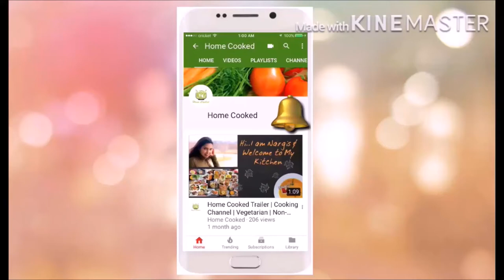✅Arvi Ka Shorba - Arvi Ka Khatta Salan in Hyderabadi style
Arvi Ka Shorba -  Arvi Ka Khatta Salan - Hyderabadi style

Ingredients -

Arvi or Colocasia–  6-7 peeled and quartered.
Onions – 2 medium sized sliced
Lamb meat with bones – 500 gms with bones
Coriander seed powder – 2 tsp
Cumin seed powder – 1 tsp
Tomatoes – 3 finely chopped

If you are a passionate foodie or love to cook, this is the right place to be. All recipes are cooked in my kitchen and tested on my better half  (by the way he is the one who encouraged & motivated me to start this channel)

KITCHEN EQUIPMENT:
Glass Bowls
Clay Pots
Hand Mixer
Ice-Cream Maker
Glass Measuring Cup
Measuring Cups & Spoons
Pepper Grinder
Salad Bowl
Butter Dish
Knife Set
Indian Pressure Cooker
Panini Maker
Copper Kadai
Copper Handi

TAG US IN YOUR RECREATIONS Would love to see it

B U S I N E SS

"Whether it's served on luxury dinnerware or a paper plate food brings us together and stimulates conversation. It brings people together, it brings races together, it brings religions together. Good eating is one of life's great pleasures. Always be GRATEFUL & THANKFUL for the food on your plate and be a little more kind towards your mother, wife, sister, maids or whosoever cooks for you. One kind word can change someone's entire day" ...